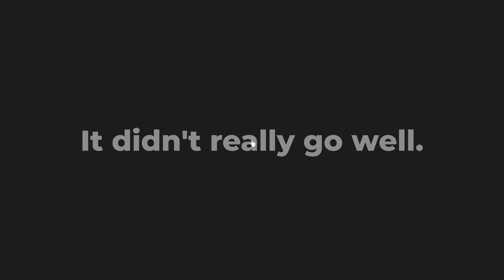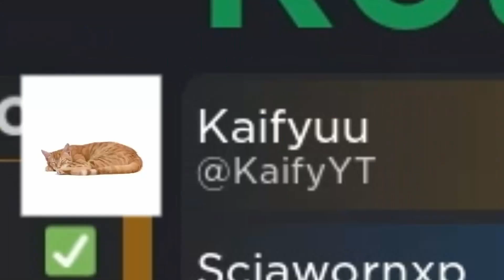The Smallest TOP TIER Tank | Cursed Tank Simulator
The Cyber_Panzer is a Tier 11 turretless tank that's fictionally made by Germany in the future, or so I think it is idk I made it up on the spot enjoy